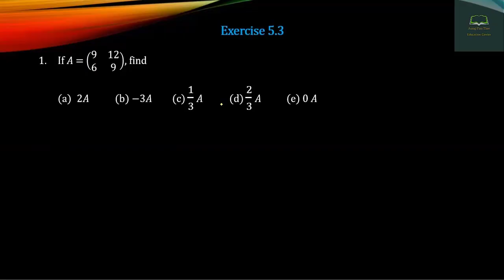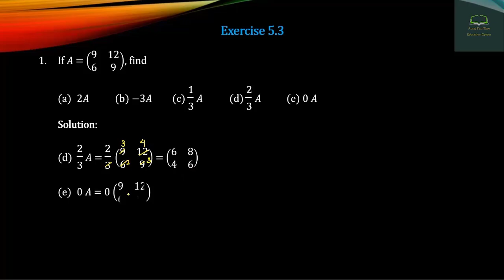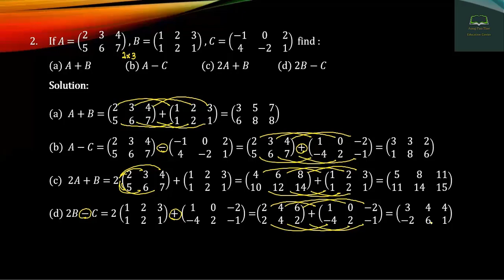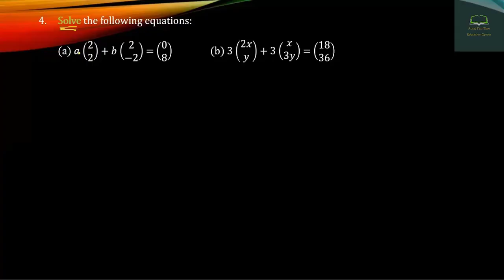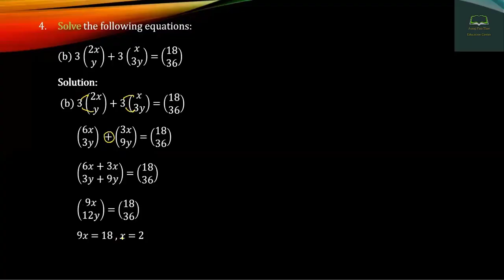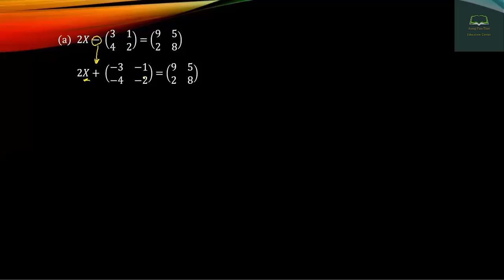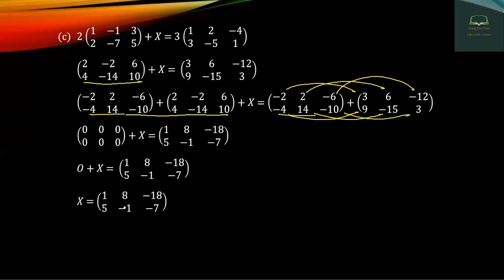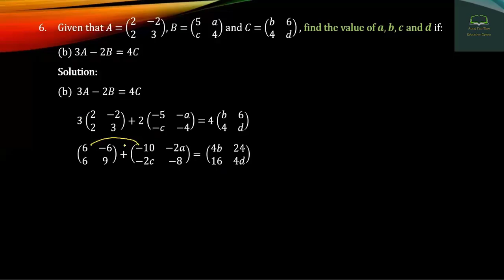Grade 11, Mathematics, Chapter 5, Part 6